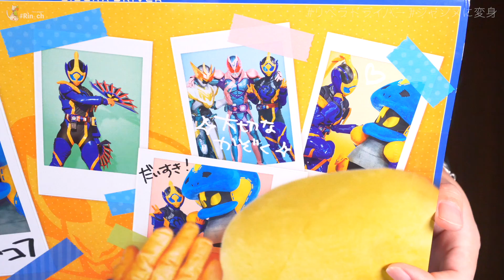ラブコフの声も収録！DXリベラドライバーでジャンヌに変身！レビュー【仮面ライダーリバイス】/DX LiberaDriver【KamenRiderREVICE】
何気にデモンズドライバー以来の単体で光って鳴る変身ベルトだね。スタンプによって発光色も変わるのが細かくて好き。
仮面ライダー DXリベラドライバー

(K使用中)Philips Hue バーライトLED

使用BGM

使用素材